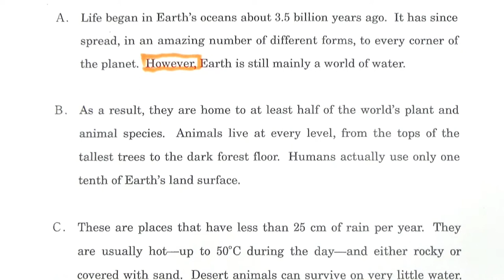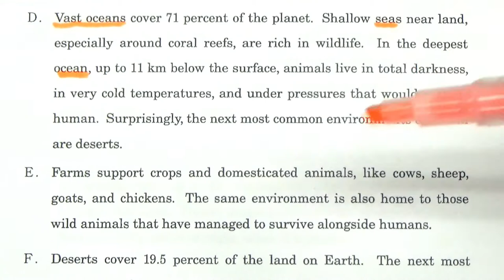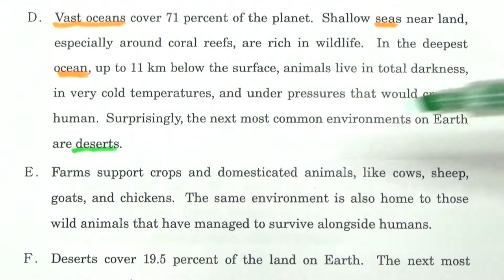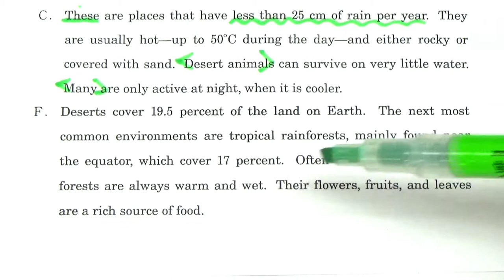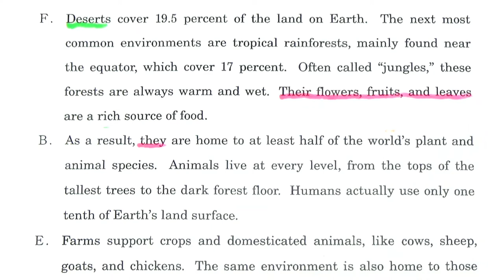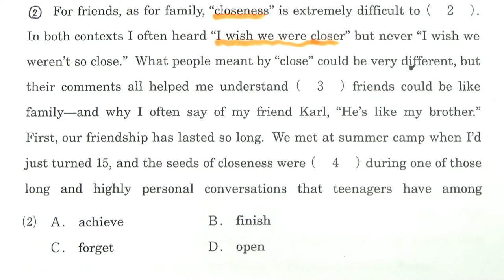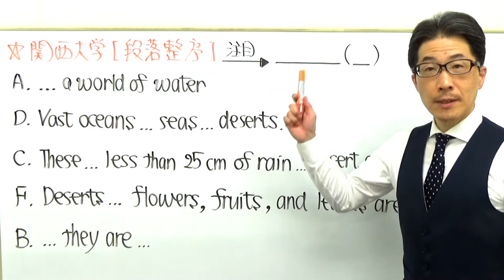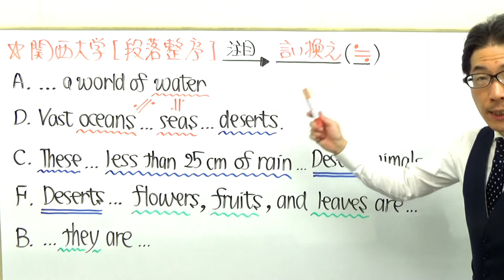【関関同立】3219関西大長文読解過去問演習2017全学部(2月8日)Ⅰ&Ⅱ